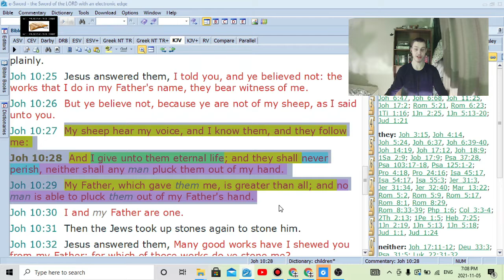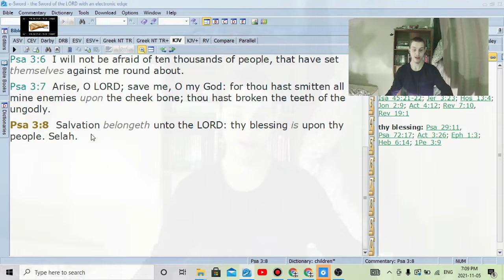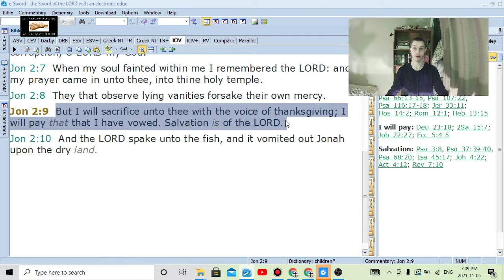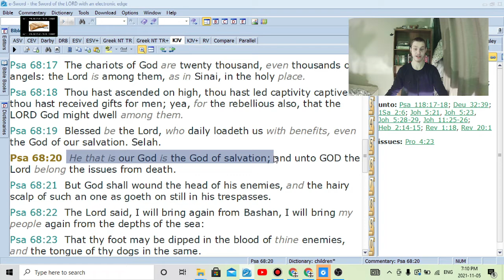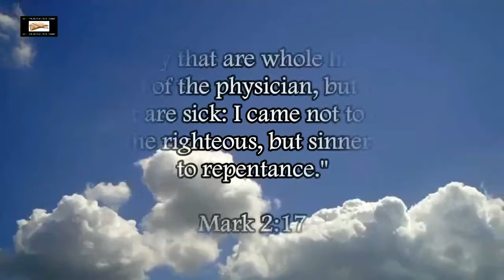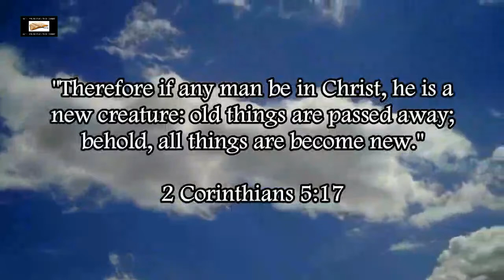Why Baptismal Regeneration Is A Satanic Lie From The Pit Of Hell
The heresy of baptismal regeneration is a lie from the Devil. The basis for this damnable heresy of baptismal regeneration is ripping Acts 2:38 out of context and changing the meaning of words in that verse. The full context goes down to verse 41.

Acts 2:38-41 (KJV) - "Then Peter said unto them, Repent, and be baptized every one of you in the name of Jesus Christ for the remission of sins, and ye shall receive the gift of the Holy Ghost. (39) For the promise is unto you, and to your children, and to all that are afar off, even as many as the Lord our God shall call. (40) And with many other words did he testify and exhort, saying, Save yourselves from this untoward generation. (41) Then they that gladly received his word were baptized: and the same day there were added unto them about three thousand souls."

Campbellites love ripping verse 38 out of context to teach their pagan heresy of baptismal regeneration. Notice how in verse 40 Peter tells the Jews to "save yourselves from this untoward generation." Verse 41 mentions the Jews receiving "his word" (what Peter stated in verse 40) and we're baptized as a result. The baptism of verse 38 is about physical sanctification and an outward show of separation from the sinful world! Compare Acts 2:38-41 with 1 Peter 3:18-21 and Romans 6:3-6. Immersion in water never spiritually saved anyone in either Old or New Testaments (1 Pet. 3:20-21, cf. 2 Kings 5:10-14). Immersion or washing in water is associated with physical purification from sins (Lev. 15:1-13; Num. 8:5-7; Num. 19:16-22; John 2:6).